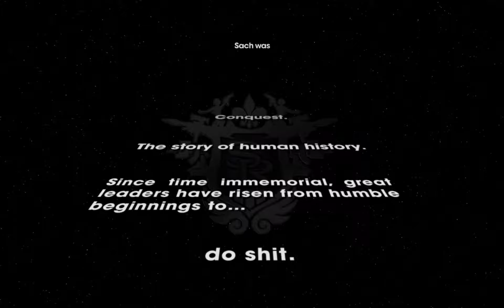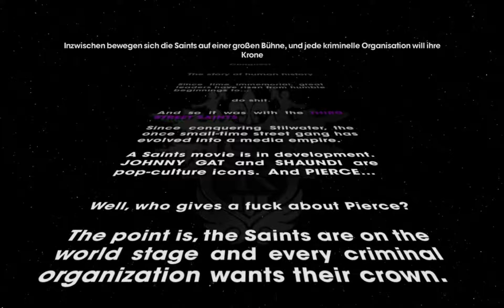Lets Play Saints Row III [German] Part 1: Hier ist der Saint, hier ist der Saint!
Hallo und willkommen beim Lets Play: Saints Row The Third!
Das Spiel, was alles nicht ernst nimmt, außer sich selbst!
Viel Spaß.
Kommentiertes Lets Play vom KKPcplayer (2013)
Alle Rechte befinden sich bei: Volition / Deep Silver